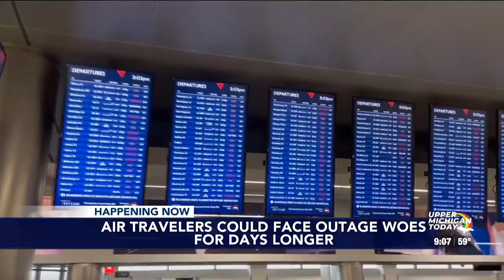Upper Michigan Today gets the creativity going with the Seth Brown Duo and Art on the Rocks 1/7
Upper Michigan Today gets their creative juices going with organizers an artist from Art on the Rocks and liv tunes from the Seth Brown Duo.